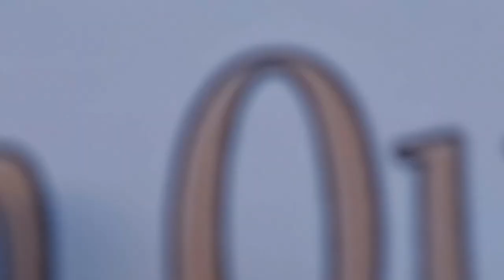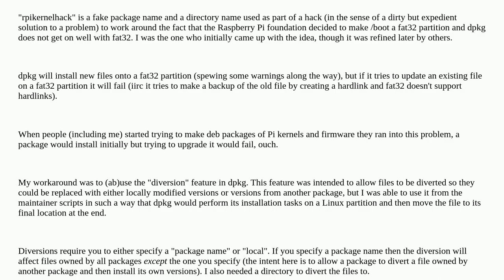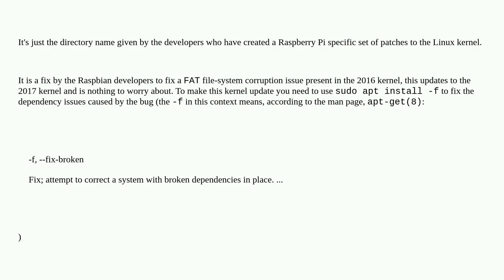Raspberrypi: What is rpikernelhack?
What is rpikernelhack?

A special thanks goes out to the community

  apt kernel